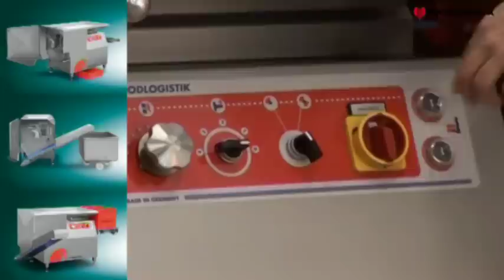FOODLOGISTIK Trailer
FOODLOGISTIK Your specialist for Dicing, Slicing and Shredding of Cubes, Slices, Strips or Sticks of fresh or tempered red meat, poultry, cheese, vegetables and fish.

FOODLOGISTIK has got more than 40 year experience in designing and manufacturing powerful, reliable and accurate cutting machines.